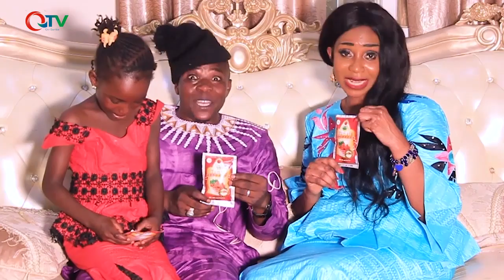KORAN BIRE EP14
This time we present you music videos to keep you entertained.